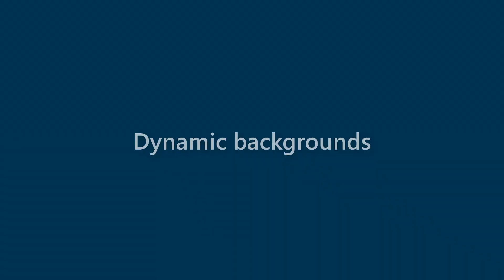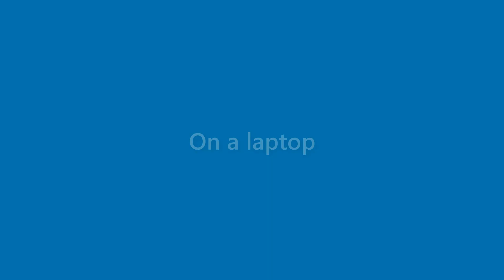Daisy Reilly - appearance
Name Look - Daisy Reilly - appearance. In this video we present "Daisy Reilly" name look and feel in various scenarios.
This video will cover:
How does "Daisy Reilly" look as a personal letterhead?
How does "Daisy Reilly" look on a business card?
How does "Daisy Reilly" look on a computer/laptop screen?
How does "Daisy Reilly" look with different background colors?
How does "Daisy Reilly" look with various fonts?